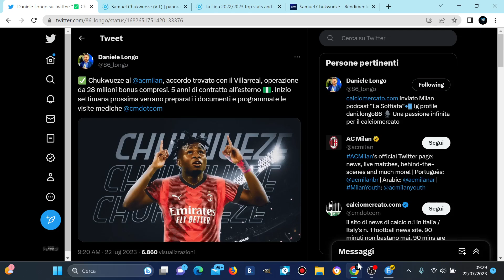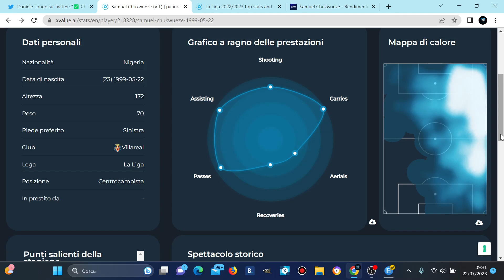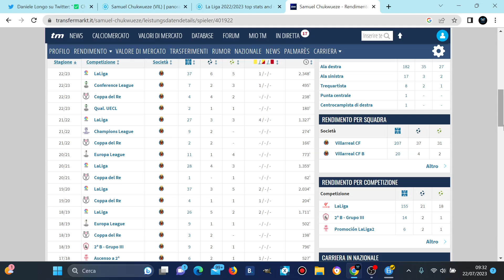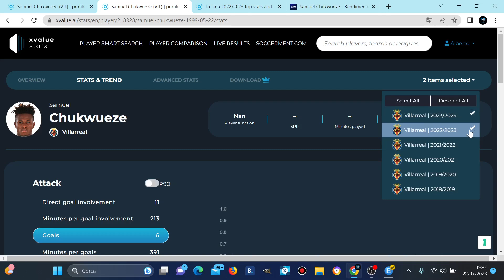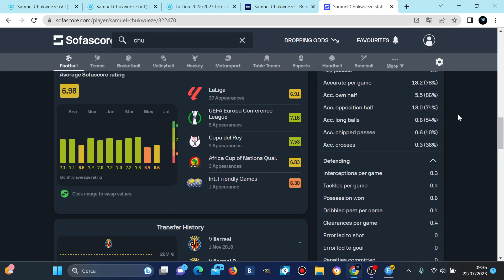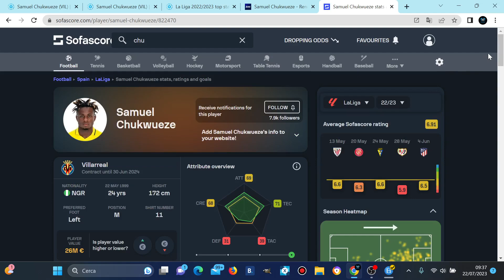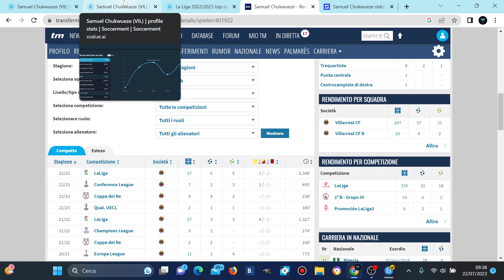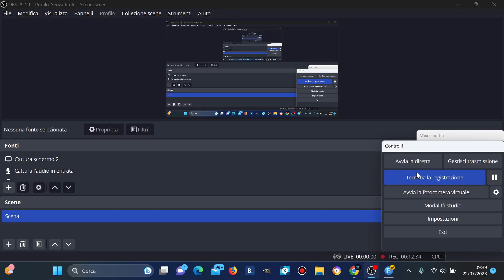FENOMENO🤔😱😱😱?!!!CHUKWUEZE È UN NUOVO GIOCATORE DEL MILAN ⚫🔴!!! IL MIO PENSIERO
Chukwueze al @acmilan, accordo trovato con il Villarreal, operazione da 28 milioni bonus compresi. 5 anni di contratto all’esterno 🇳🇬. Inizio settimana prossima verrano preparati i documenti e programmate le visite mediche @cmdotcom
Fonte:Daniele longo